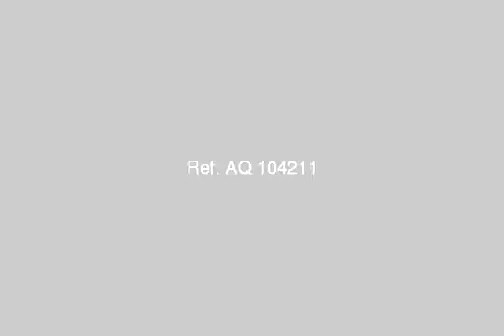Farm For Sale In Alexandria - mlseg.com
- طريق مصر اسكندريه - Egypt Real Estate |    Alexandria |        Land For Sale     | FARM